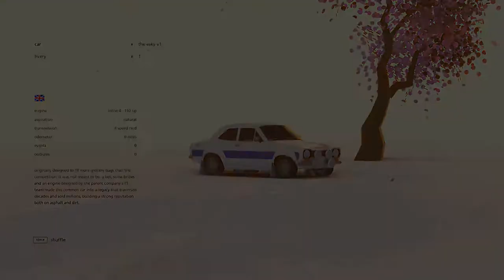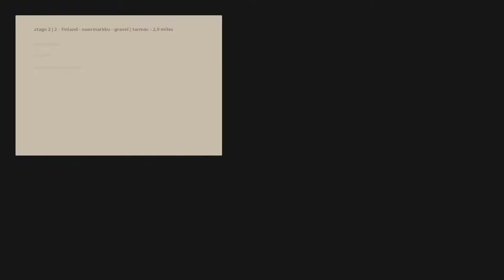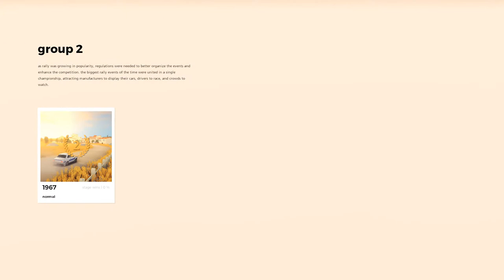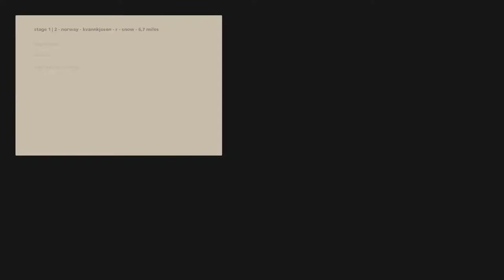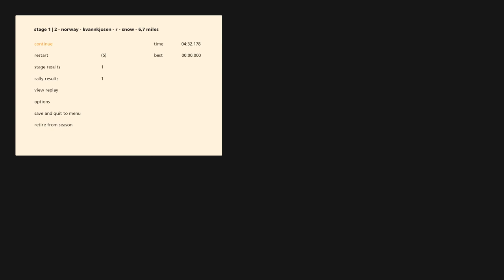RACING GAME ART OF RALLY NO TALKING WALKTHROUGH GAMEPLAY FINLAND AND NORWAY LOCATIONS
RACING GAME ART OF RALLY WALKTHROUGH GAMEPLAY FINLAND AND NORWAY LOCATIONS BY FRIENDLYLOBBY.

Art of  rally game description:
Art of Rally is a stylized rally experience inspired by the "Golden era", from developer Absolute Drift. Race in different parts of the world in a colorful and stylized atmosphere with a top-down view. Compete for the top spot on the leaderboard in daily and weekly challenges. Do you know the art of rallying?

Art of rally gameplay, Art of rally walkthrough, Art of rally game,